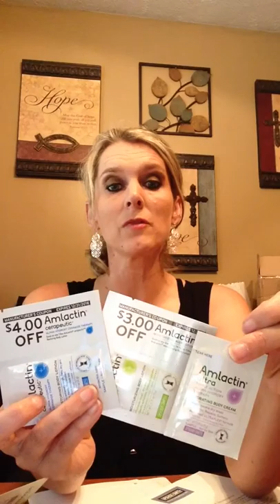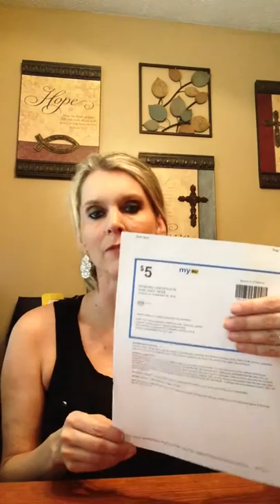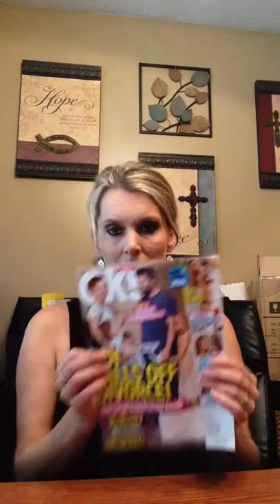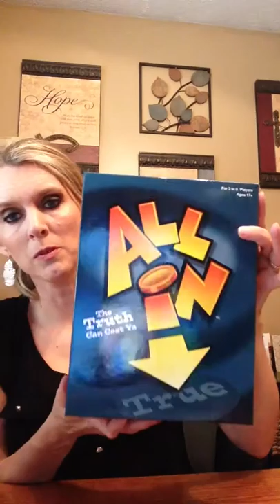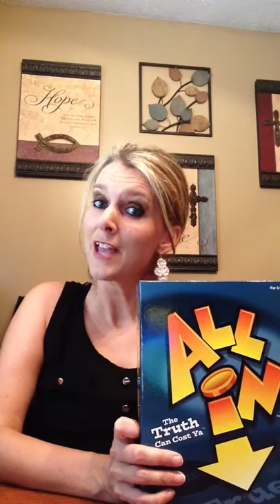August 30 2015 001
Sweepstakes and freebies Aug 30,2015 xsv